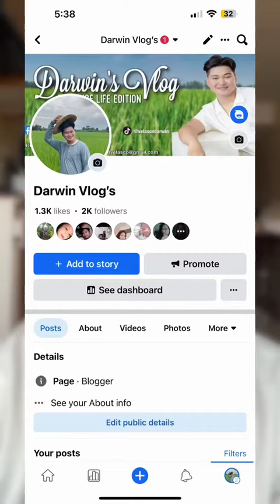Maria Labo true story! fypシ fypシ゚viral